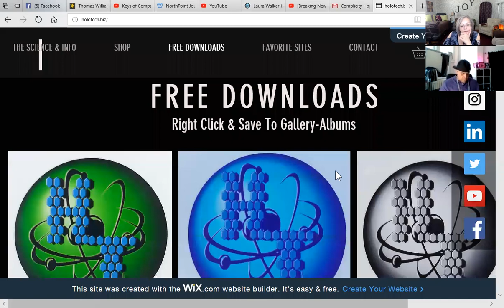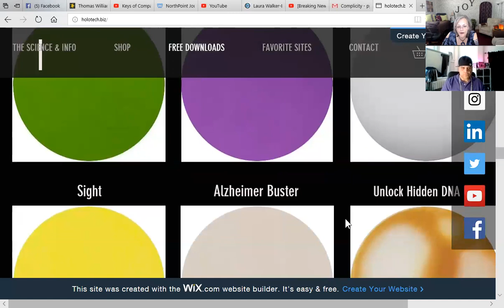Healing with Smarty & Sheila of Conscious Conversation Central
Can a Creator Being produce a hologram to help heal the physical body?  She aim to find out!

Also join HOLOTECH CHAT Facebook group through the website for more free downloads & testimonies

Step 1:  Click on Flash Player,
Step 2:  Choose Number 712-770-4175), Enter Code (899988#), Enter Your Name
Step 3:  Place Call

Smarty / Fisher